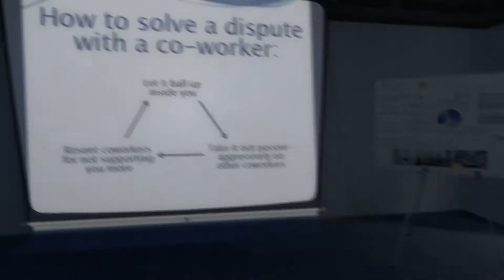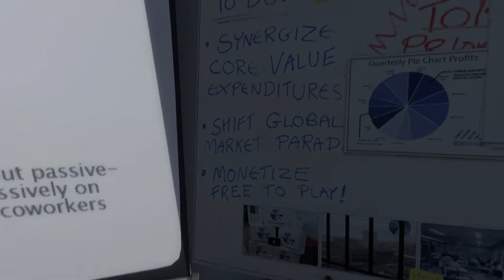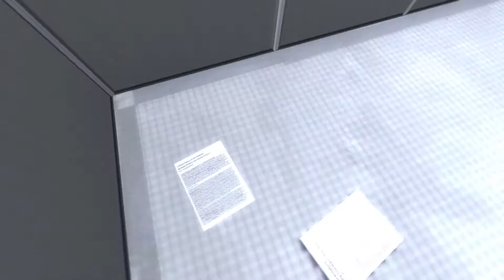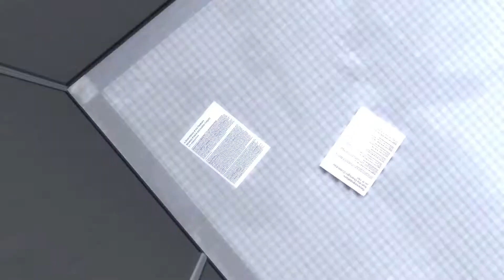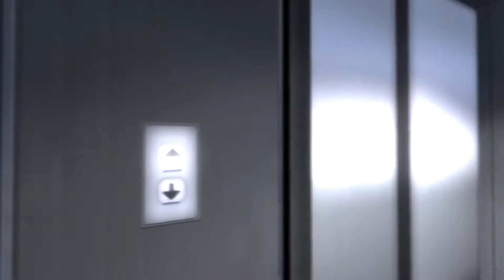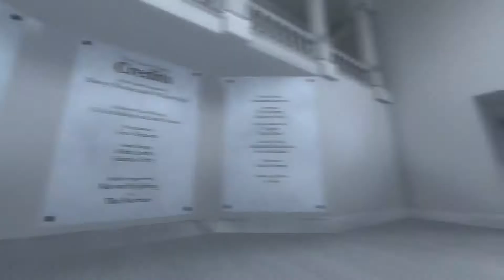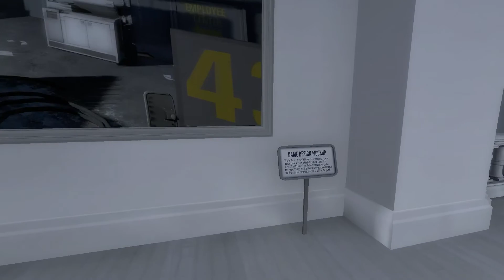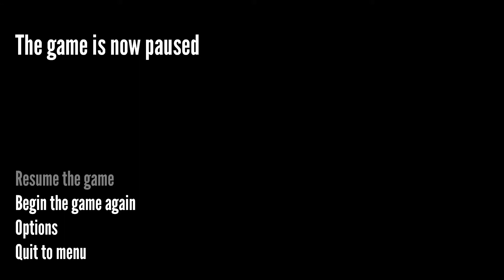Stanley Parable [Part 2] After Credits and the End of the Story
Part 2 of my Stanley Parable Playthrough. This Game is Strange!